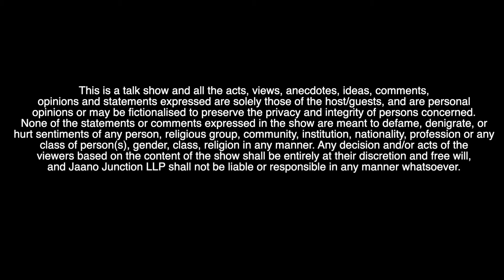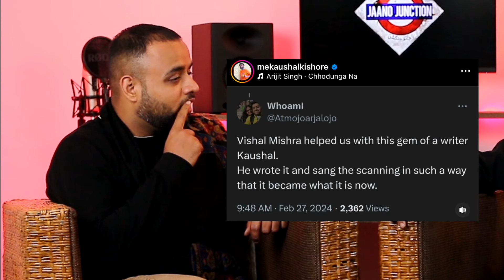TALKTIME ft. Kaushal Kishore | Apoorw | Jaano Junction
Jaano Junction's Apoorw in an exclusive conversation with famed Bollywood lyricist Kaushal Kishore in the 1st episode of TALKTIME.

It was destined that our first podcast would be with a person who is an exquisite human being and a master of words, Kaushal Kishore. We talked life and more about how people around affect you in good and bad ways. This is a story of how a boy from a small village turns into a mainstream Bollywood lyricist. How did KAUSHAL KISHORE and VISHAL MISHRA become an unbeatable combination? What went behind “Chhathi Maiya Bulaaye”? What’s his relationship status? Diving deep into his devotion towards Shri Ram and a lot more in this episode.

TALKTIME ft. Kaushal Kishore
Hosted by Apoorw
Produced by Kshitij Choudhary